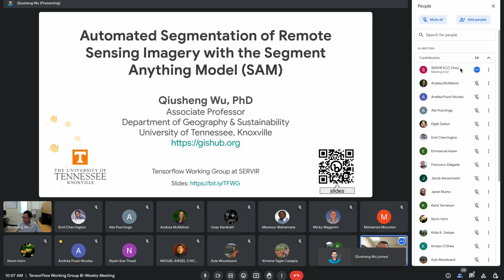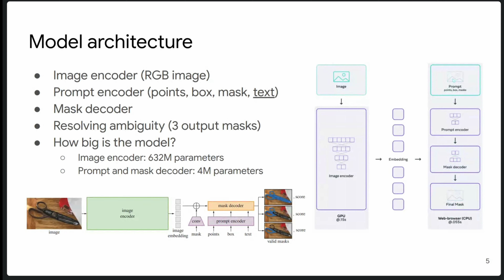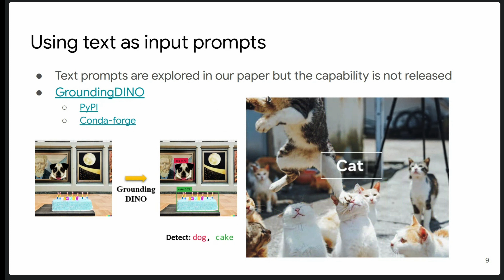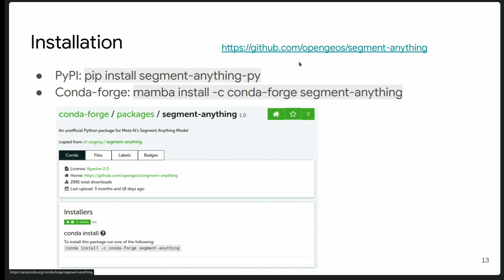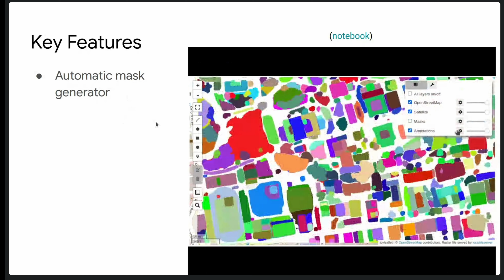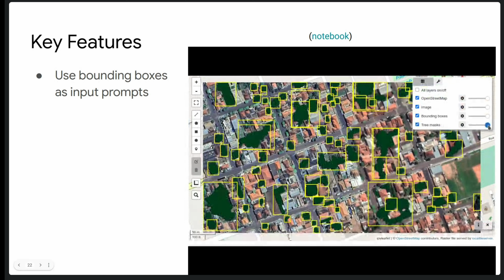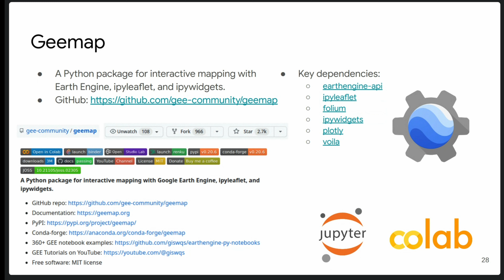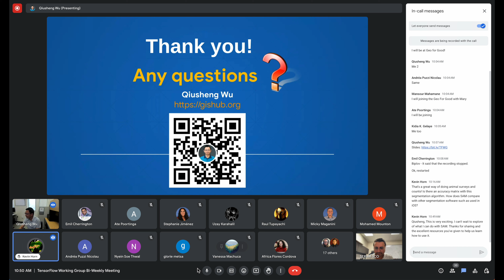Automated Segmentation of Remote Sensing Imagery with the Segment Anything Model (SAM) - Qiusheng Wu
🌍📊 Exciting News! Join us this week as we welcome Dr. Qiusheng Wu to our working group! 🎉🔬

Dr. Wu is an Associate Professor in the Department of Geography & Sustainability at the University of Tennessee, Knoxville. He is also a Google Developer Expert (GDE) for Earth Engine and a Visiting Academic at Amazon, making him an industry leader in the geospatial field! 🌐💼🛰️

Get ready to be inspired by his remarkable journey and contributions. Dr. Wu is renowned for his work on various geospatial open-source packages like geemap, leafmap, and the groundbreaking segment-geospatial (samgeo) package. 🗺️🌱

In this engaging presentation, Dr. Wu dives into the world of the samgeo package. Discover how it simplifies the automated segmentation of satellite imagery using the innovative Meta’s Segment Anything Model. 🛰️🧩

Curious to learn more?

Don't miss out on this incredible opportunity to expand your geospatial knowledge and connect with a true industry expert! 🌆🔍